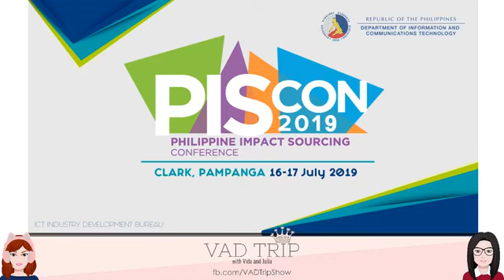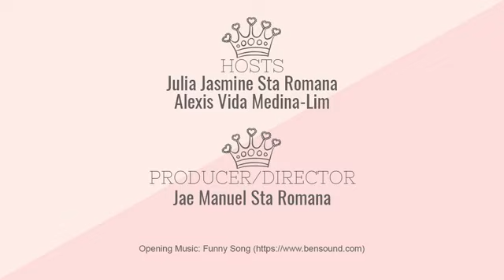VAD Trip Season 2 Episode 3: Ka-VA-likat natin lahat!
Alam nyo ba na maraming programa ang gobyerno para sa ating mga freelancers? Isa sa mga ahensiyang tumutulong sa atin ay ang DICT (Department of Information and Communications Technology - DICT,

To know more about their programs and how they can help newbie freelancer, our guest today is Ms. Emmy Lou Versoza- Delfin, Industry Development Bureau of the DICT. She'll be talking about what the DICT does, what programs they have, and how YOU can take advantage of these programs. Shout out to Ms. @Maris Castro, Ms.Promdi.com, for the support!